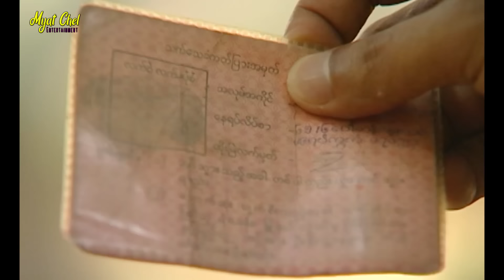ရေဆာနေတဲ့ပင်လယ် Yay Sar Nay Telt Pin Lel ခန့်စည်သူ၊ စိုးမြတ်သူဇာ၊ ခိုင်သင်းကြည်၊ နေယံ၊ ဘုန်းလျှံ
ခန့်စည်သူ၊ စိုးမြတ်သူဇာ၊ ခိုင်သင်းကြည်၊ နေယံ၊ ဘုန်းလျှံ
ဝတ္ထု -  နေနွယ်ဇင်မြင့်
ဇာတ်ညွှန်း - သြရသ
ဒါရိုက်တာ - ညီညီထွန်းလွင်
   ရွှေဘုန်းခေတ် တစ်ယောက် အင်္ဂျင် နီယာဖြစ်လာဖို့ မြို့နယ်အသင်းကတဆင့် အထောက် အပံ့ ရယူခဲ့တယ်။ ဘွဲ့ရပြီးနောက် အလုပ်မရဖြစ်နေတုန်းမှာ ခါးပိုက်နှိုက်ခံရတဲ့ မြနှင်းလေ ပြေကို ကူညီပြီး ချစ်သူဖြစ်သွားခဲ့ကြတယ်။ ရွှေဘုန်းခေတ်ဟာ လမ်းမှာ ကားပျက်နေတဲ့  မမပိုးဥကြွေကို ကူညီခဲ့တယ်။
  မမပိုးဥကြွေတို့ မိသားစုက သူကို ပညာရေး အထောက်အပံ့ ပေးခဲတာကို ရှင်းပြတော့ မမတို့ မိသားစုက အလုပ်မရသေးတဲ့သူ့ကို အလုပ်ပေးခဲ့တယ်။ ရွှေဘုန်းခေတ်ရဲ့ အလုပ်ကြိုး စားမှု ရိုးသားမှုတို့ကြောင့် မမပိုးဥရဲ့ မိဘတွေက ရွှေဘုန်းခေတ်ကို သမက်တော်ချင်လာခဲ့တယ်။ ဒေါ်ခင်လေးကြွေက ရွှေဘုန်းခေတ်ကို ရည်းစားရှိလားလို့ မေးတော့ ရွှေဘုန်းခေတ် က မရှိပါဘူးလို့ ညာလိုက်မိတယ်း
  အဲဒီလို ညာလိုက်မိရာကနေ ရွှေဘုန်းခေတ် တစ်ယောက် ငါးရံ့ နှစ်ကောင် ဖမ်းမိတဲ့ ဘဝကို ရောက်ရတယ်။ ဘယ်လိုတွေ ဆက်ဖြစ်မလဲဆိုတာ အားလပ်တဲ့အခါ ခံစားကြည့်ပါနော။
Music on this Movie: Htin Kyaw San + Envato Elements